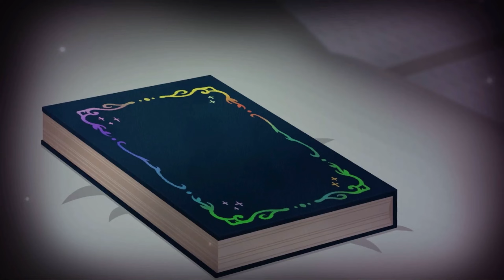【デレステ】ワタシ御伽ばなシ【2Dリッチ】